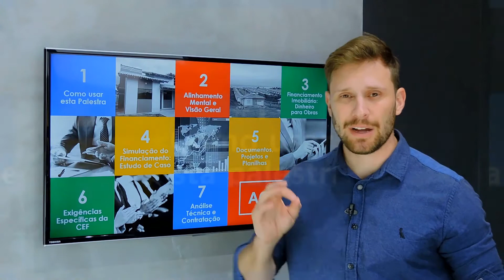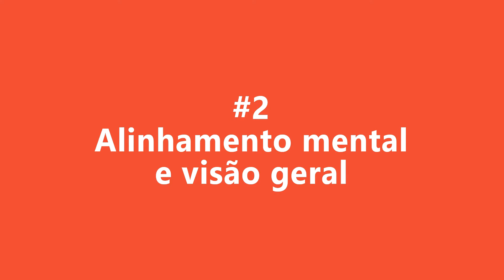Assista a PALESTRA INTERATIVA CONSTRUÇÕES FINANCIADAS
🔥 💥 Meu Curso de Vistoria de Construções Financiadas e Avaliação de Imóveis

0:00 Palestra Interativa Construções Financiadas
1:00 Inscreva-se no Canal

- A Palestra Interativa Construções Financiadas é o mais RÁPIDO E EFETIVO Treinamento para trabalhar com construções financiadas, do zero... É atualmente o único treinamento que abrange todas as etapas do financiamento imobiliário em APENAS 02 HORAS de vídeo. Sendo que eu vou te levar passo a passo em cada etapa do financiamento, desde a simulação do cliente, até como fazer o recebimento das medições das obras.

- Funciona mesmo se você for um recém-formado e não tiver experiência alguma na Construção Civil. Mesmo que você nunca tenha pisado num canteiro de obras, eu vou te passar conhecimento suficiente para começar a trabalhar com construções financiadas hoje mesmo.

- Não importa sua experiência ou conhecimento na Engenharia ou Arquitetura, seja em obras ou elaboração de projetos, tudo que você precisa está na Palestra Interativa Construções Financiadas.

- O potencial extremo e muito acima da média da Palestra Interativa Construções Financiadas é porque eu realmente te levo pela mão passo a passo em tudo o que você precisa para conseguir contratar obras de engenharia e arquitetura, a partir do zero, usando o método mais rápido, mais simples e que te dará muitos resultados!

🚧 🔨 𝗗𝗘𝗜𝗫𝗘 𝗦𝗘𝗨 𝗖𝗢𝗠𝗘𝗡𝗧𝗔𝗥𝗜𝗢 𝗔𝗕𝗔𝗜𝗫𝗢

🎁 📥 𝗠𝗔𝗧𝗘𝗥𝗜𝗔𝗜𝗦 𝗚𝗥𝗔𝗧𝗨𝗜𝗧𝗢𝗦 𝗣/ 𝗗𝗢𝗪𝗡𝗟𝗢𝗔𝗗 ©
📓 MEU EBOOK Guia Interativo Construções Financiadas
✔ NOVA PFUI CAIXA [Planilha PCI]
✔ KIT PROJETOS de uma Casa Financiada
✔ KIT CONTRATOS de Engenharia e Arquitetura
✔ KIT LAUDOS de Avaliação de Imóveis
✔ Memorial Descritivo de Obra Residencial

👷 💼 𝗠𝗘𝗨 𝗖𝗨𝗥𝗥𝗜𝗖𝗨𝗟𝗢 𝗣𝗥𝗢𝗙𝗜𝗦𝗦𝗜𝗢𝗡𝗔𝗟
🎓 MBA em Gestão de Projetos em Engenharias e Arquitetura – 2016
🎓 ESP. em Engenharia de Segurança do Trabalho – 2015
🎓 ESP. em Auditoria, Avaliações e Perícias de Engenharia – 2014
🎓 Engenheiro Civil – 2012